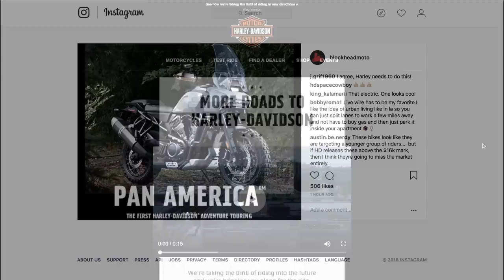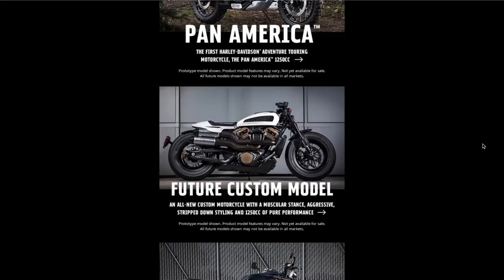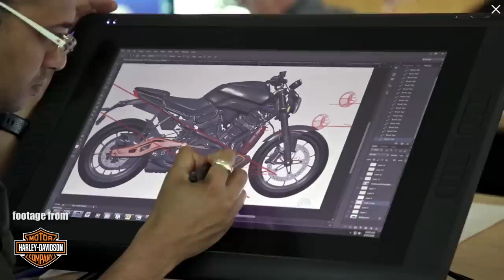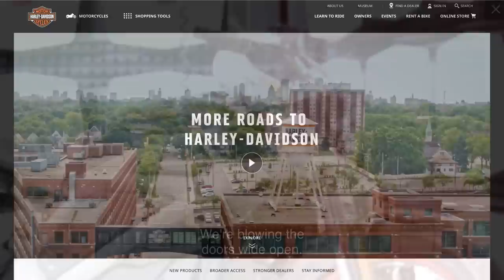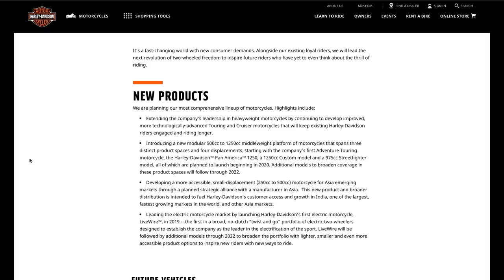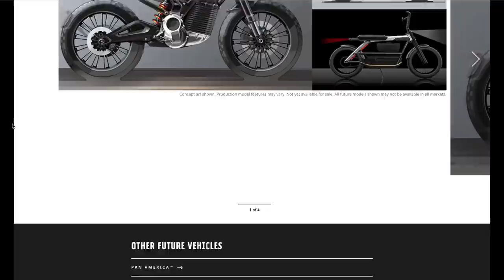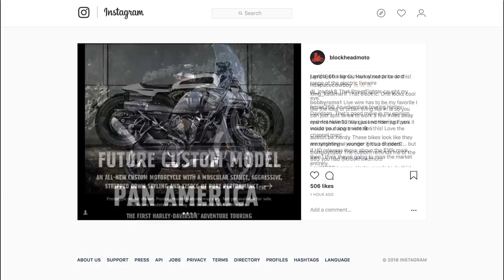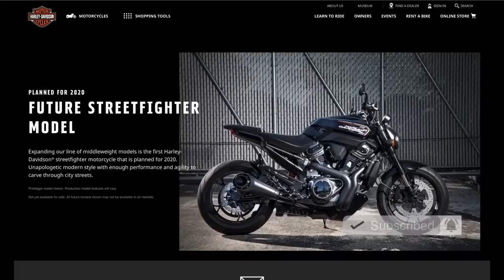FOUR New Harley’s?! - Pan America | Streetfighter | Livewire | Custom 1250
Harley-Davidson announced FOUR new models incoming! The Pan America ADV, Livewire, Streetfighter, and Custom!

Checkout the info at Harley-Davidson's site!

Deuces!

► BIKES:
2017 Harley Low Rider S (FXDLS)
2010 Harley 48 Sportster
2018 Honda Grom x2

► LINKS:

Win the Block Box!

How We Talk to Each Other:

Blockhead Shop!